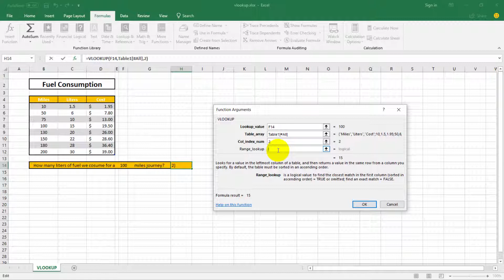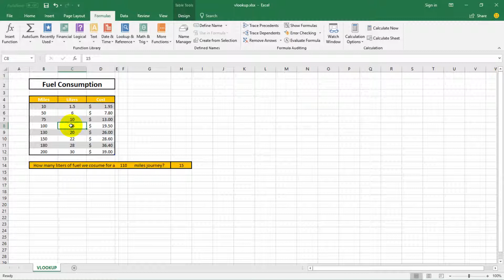How to use the VLOOKUP Function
We will continue with the vlookup function. In cell area b4 to D12 we can see the fuel consumption and the cost in dollars, for certain distances calculated in miles.
For example, for a 75-mile journey we need 10 liters of gasoline which cost 13 dollars.

Let’s suppose we want to look up the consumption in liters for a 100-mile journey and show it in cell H14. In such a small pool of data it is relatively easy to find the proper value and manually type it in the proper cell.
Imagine if your data spanned to thousands of rows and columns. Finding out the needed value then, could be impossible.
This is where Excel’s lookup functions provide us with the solution.
So in cell H14 we will use the vlookup function to get the value we need.
The vlookup function searches the data of the first column on the left of the cell area b4:d12 for a value, in our case it is 100, and returns the value of the cell that can be found at the same row, and at a given column of the cell area. In our case the column is the second one and so the value is 15.
We select the cell and navigate to the Formulas tab. We click at insert function and set the category to Lookup & Reference. We locate the VLOOKUP function and click OK. We can of course just type the name of the function after the equals sign.
At the arguments window, we set the value that we are looking for at the “Lookup_value”. We select the cell f14, which refers to the distance that we are looking for, the 100 miles.
At the field “table_array” we need to define the cell area where Excel will perform the search; this is the cell area b4 to d12. At the argument “Col_index_num” we define the column number where the liters are displayed. In our case this is the second column, so we type the value 2.
The last field contains only two options: TRUE & FALSE. We can type the number 1 or 0. If we type the number 0, Excel will only look for an exact match. In case there is no such value, Excel will display an error message. If we type number 1 and there is not an exact match, Excel will find the lower closest match in the first column. In our case it would be 75.
We need to note that in order to use this function with the last attribute set to 1, the cell area needs to be sorted in ascending order by the column in which we want to look for the value. In our case by the column “miles”.
We type 0 and click at OK. As a result, the value 15 will be shown, which corresponds to 100 miles.
If we change the value of the cell f14 to 110 miles, we can see that an error message appears because there aren’t any values available for 110 miles.

The letter V at Vlookup stands for Vertical. So, VLOOKUP looks for a value, in our case 100, at the first column of a cell area, and when it finds it, it returns the value that is found at a cell with the same vertical position and on the right of the first column.
In our example, we have asked for the second column, that’s why we had the result 15. In case we had asked for the third column, we would have the result 19.5.